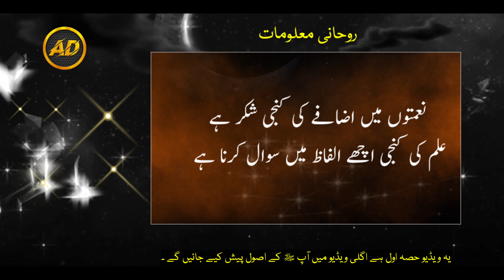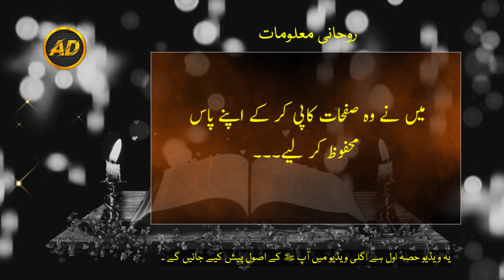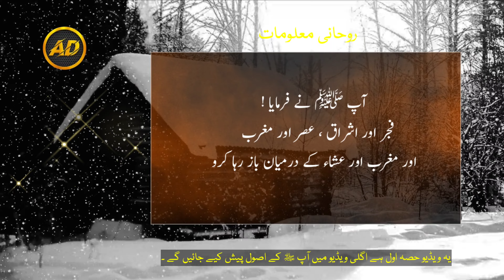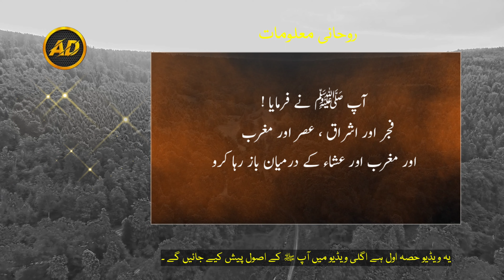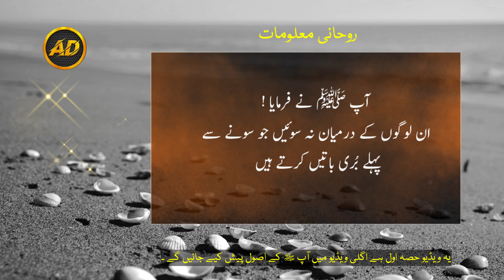Rohani Maloomat Ep 03 | Spiritual Info | hikmat ki batain in urdu | ilm ki baten | Danai ki batein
In this video, we are introducing you to Rohani Maloomat, an upcoming motivational speaker from Pakistan. Rohani is a sought-after motivational speaker and has spoken at various universities and conferences all around the world.

This week, we are releasing her first episode of Rohani Maloomat, a series that will introduce you to her amazing work, her inspiring thoughts and her valuable advice for the future. In this episode, Rohani discusses the importance of motivation, quotes from ancient prophets and gives advice on how to achieve success in life.

So if you're looking for motivational quotes and insights on life, be sure to check out Rohani Maloomat! She has something to share with everyone, no matter what

Topic: Rohani Maloomat Part 03
Dosto Aj ki  video main apko btein Gy HAZRAT Imam Hussain Ra Quotes about life

Rohani Maloomat Ep 03 | Motivational Quotes | hikmat ki batain in urdu | ilm ki baten | Danai

Life Quotes in Urdu Hindi

The Result of Haram Earnings - Jo insaan haram kamata hai - Quotes About life in urdu-hindi - Aqwal